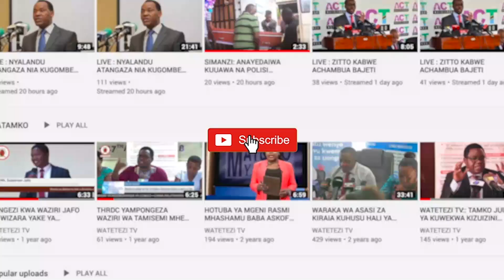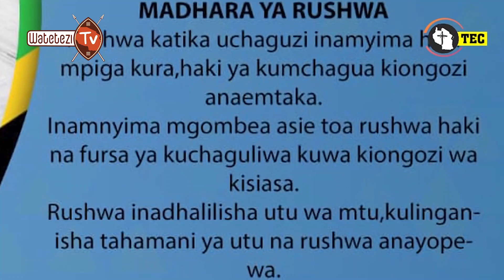UCHAGUZI MKUU: ASKOFU AMANI AKEMEA WANAOPOKEA RUSHWA KUUZA HAKI YAO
Watetezi TV